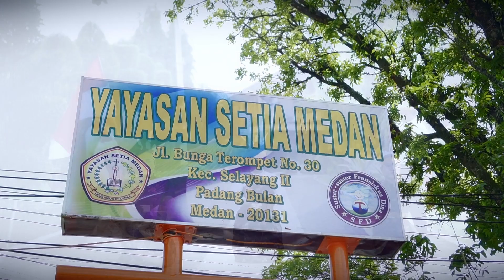Tari persembahan Kantor YSM dalam rangka Hari Jadi Yayasan Setia Medan ke 59.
Video ini dibuat dalam rangka memeriahkan hari jadi Yayasan Setia Medan yang berkecimpung dalam dunia pendidikan di Indonesia.

Musik 1 : Alffy Rev. "Wonderland Indonesia by Alffy Rev (ft. Novia Bachmid)" YouTube, diunggah oleh Allfy Rev, Aug 17, 2021, Diakses pada 15 Juni 2022.

Musik 2 : Alffy Rev. "Epic Medley of Indonesian Cultures by Alffy Rev" YouTube, diunggah oleh Allfy Rev, Aug 17, 2020, Diakses pada 15 Juni 2022.

Tim Tari :
Rani Angelina Br Girsang/Sr. Laurentia Girsang
Normawaty Tambunsaribu
Santa Melinda Br Ketaren
Lamhot Nainggolan
Asril Tarigan

Tim Video :
Riko Aronta Tarigan
Sondius Silalahi